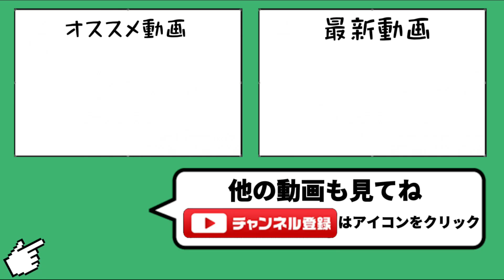【世界が変わる】うにYouTub。遂にアビ3デビュー【城ドラ】